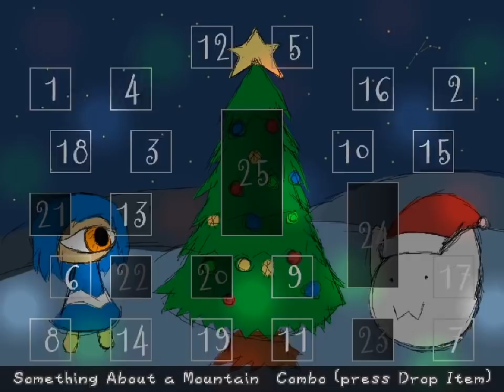advent christmas e7 v19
again, so happy I started playlists because it lets me feeling fine with titles like this, that would otherwise make it hard to follow the videos organically if doing it manually, one at a time

anyways

this is so good, and gives me hope to see a2xt2 one day, maybe, some day